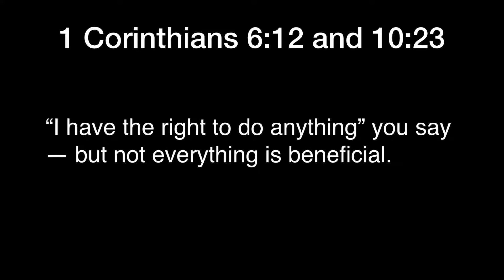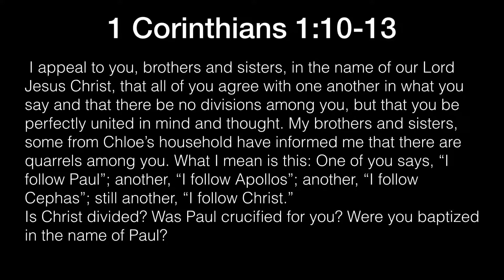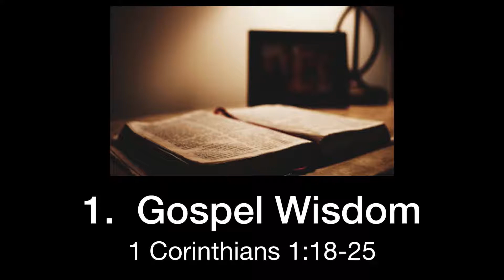"Gospel Wisdom" Greater Long Beach Church - 6/18/17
For More information about our church please thanks.